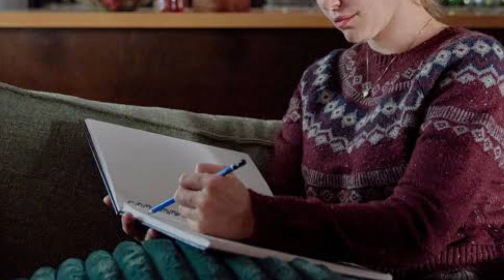Big Sad😭News!! Hallmark Channel Very Heartbreaking 😭 News!! It Will Shock You.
Hallmark Channel Official is a channel where you will find all about trending celebrity gossip. We try our best to give our audience the most truthful Gossip.